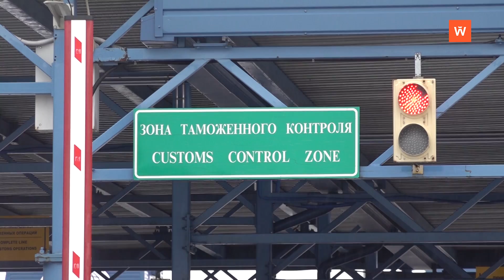На российско-финляндской границе искали заражённого коронавирусом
В международных пунктах пропуска "Светогорск", "Брусничное" и "Торфяновка" прошли тактические учения по предупреждению завоза и распространения опасных вирусных инфекций. Порядок взаимодействия отрабатывали сотрудники Выборгской таможни совместно со специалистами Роспотребнадзора, медиками и представителями пограничного управления.